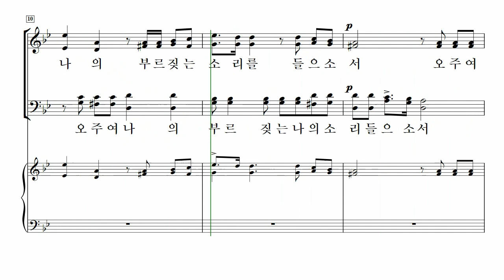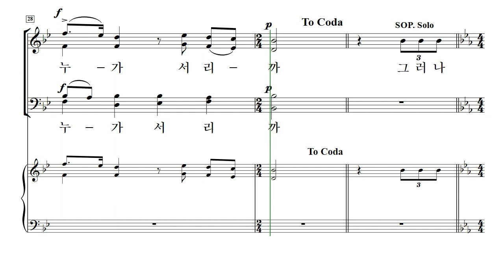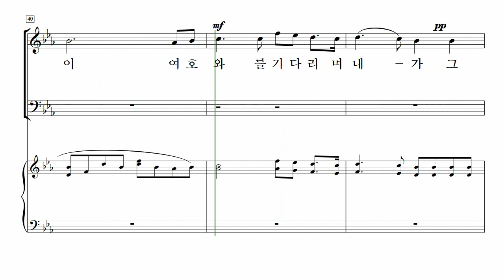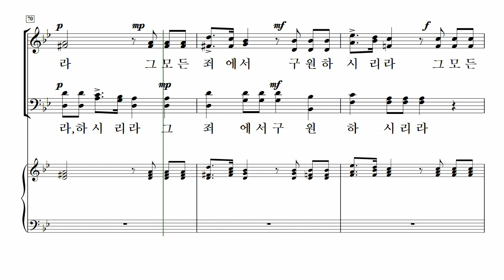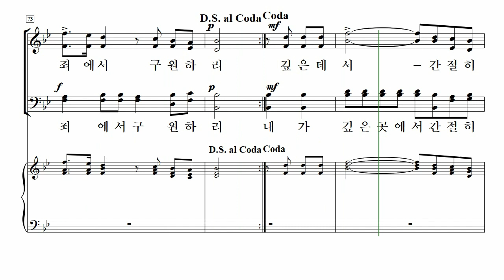[중앙아트] ‘중앙성가 17집’ 27. 오! 주여 내 소리 들으소서 – 테너 MIDI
📚 중앙성가 17집 – 박신화 · 구천 편

27. 오! 주여 내 소리 들으소서 – 이태희 곡

『중앙성가 17집』 타이틀 곡 ‘주를 기억해’의 가사와 같이 주님의 얼굴을 뵈올 때, 우리의 삶이 크신 은혜가 넘치며 주님의 사랑이 우리 삶에 함께하실 것입니다.

지휘자들의 요청으로 새롭게 출간된 중앙성가 17집은 박신화 · 구천 지휘자의 다양한 음악적 선곡과 더불어 예배의 주인이신 ‘주님’에 관한 깊은 묵상과 영감으로 작곡된 은혜의 찬양이 수록되어 있습니다.

『중앙성가 17집』을 통해 온전히 주님을 예배하는 귀한 찬양의 시간이 되시길 바랍니다.